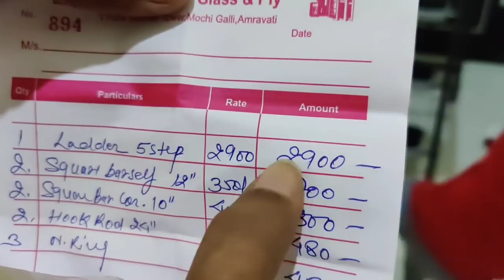Itni sari shopping Ek hi Din Me kar li 🤩 Ek Hi Din Me pura kam khatm kar Diya 💃 indian Mom Kanchan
👉I use mobile camera for vlogging 👇
👉I use tripod for vlogging 👇
👉I use Mop for cleaning 👇
👉 I use 3ltr nonstick cooker 👇
👉I use nonstick kadhai 👇
👉I use nonstick tawa 👇
👉 My washing machine 👇
👉I use tawa 👇
👉I use fry pan 👇
👉I use chapati plate 👇
👉 I use containers for fridge 👇
👉 my  steel dustbin 👇
👉  garbage bag for डस्टबिन👇
👉  glass container set 6 piece 👇